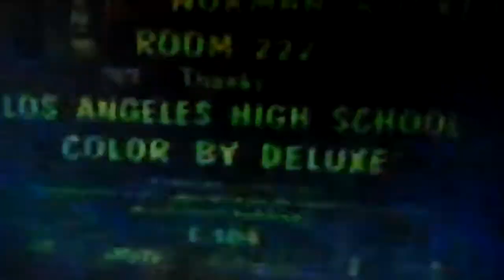Young Michael Lembeck on Room 222